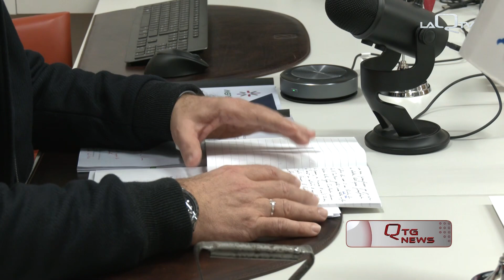22,5 MILIONI DI EURO PER IL COMPRENSORIO DI PASSOLANCIANO MA MANCA L'APPALTO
L'ONOREVOLE LUCIANO D'ALFONSO HA INDETTO UNA CONFERENZA STAMPA PER INFORMARE LA CITTADINANZIA SULLA DESTINAZIONE DEI FONDI - 22 MILIONI E MEZZO DI EURO - CHE SERVIREBBERO PER AVVIARE I LAVORI DEL COMPRENSORIO DI PASSOLANCIANO. UN APPALTO CHE, SECONDO IL GIUDIZIO DEL DEPUTATO DEM, TARDEREBBE AD ARRIVARE